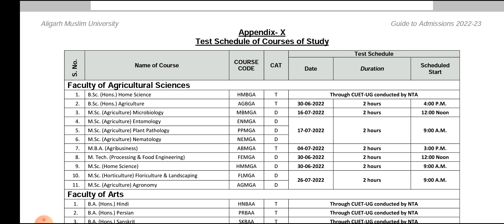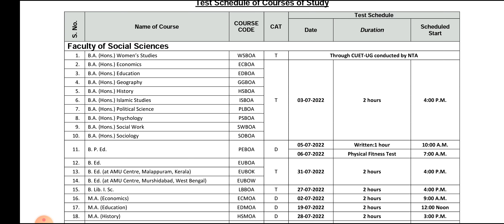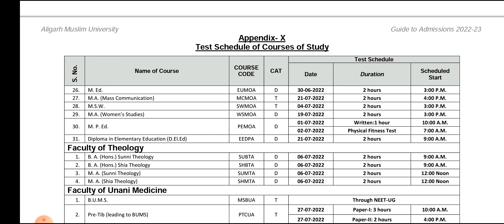amu exam date announced 2022